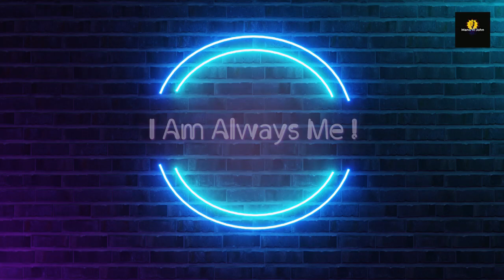ഒരു കുത്തിവെപ്പിന്റെ കഥ covid19 vaccinated | Manu John Mannakunnil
i got vaccinated against covid 19 virus. and i got a better experience from vaccine center

watch video and share your commends